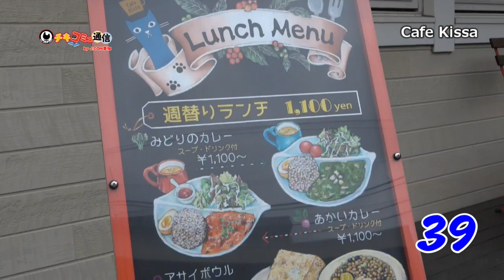【チキコミュ通信】草加局 077 Cafe Kissa（八潮市）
草加市、三郷市、八潮市の店舗や企業、団体を紹介する番組。
60秒間で地域のお店や企業、コミュニティーのご自慢や魅力を
ご自身でPR！